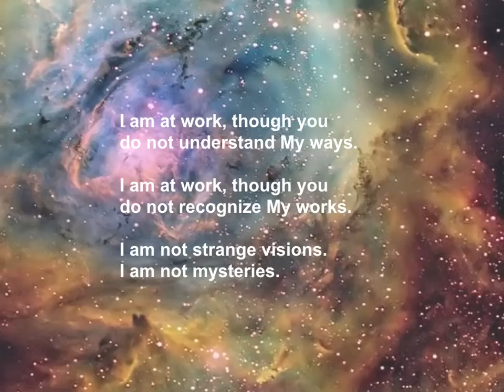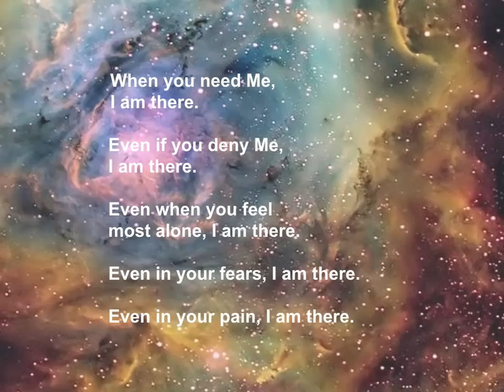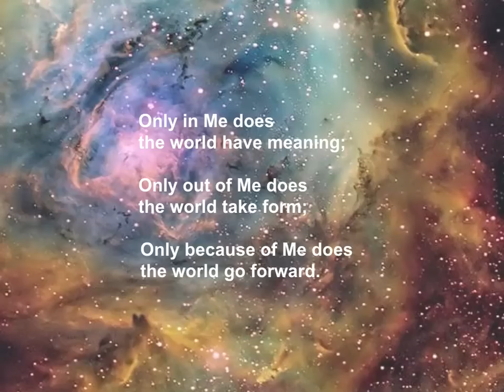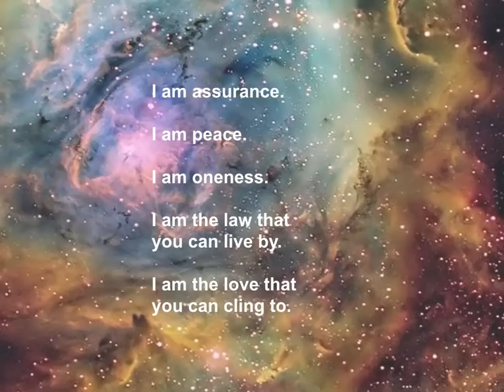I Am There.mov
James Dillet Freeman's Poem -- "I Am There" produced by The Transformative Living Center,